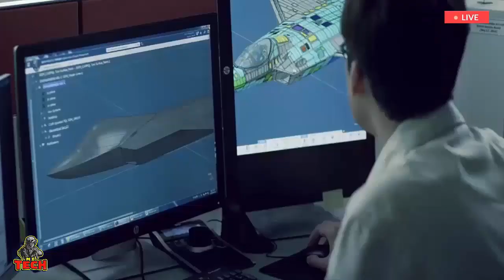China Develop a new Sixth Generation Fighter Better Than F-22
China develop a sixth generation tailless derivative of ita j-20 stealth fighter